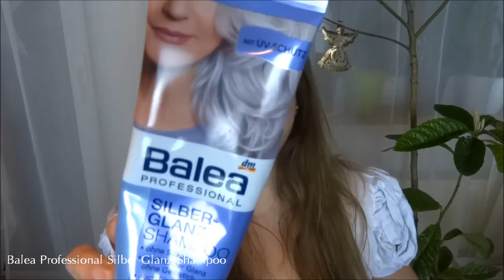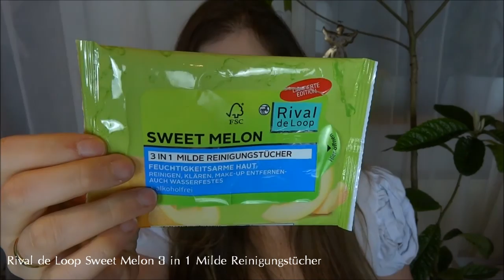Produtos Acabados: Compraria de novo?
Feliz 2015, pessoal!!! :D

Meu Instagram: jessica.arndt

Produtos mencionados:
Balea Professional Silber-Glanz Shampoo
Satinique Extra Volume Shampoo
Satinique Smooth Moisture Shampoo
Artistry Essencials Conditioning Body Wash
Rival de Loop Sweet Melon 3 in 1 Milde Reinigungstücher
Synergen Reinigungsrücher
Avene Eau Thermale
Skinfood Tomato Whitening Serum
Artistry Time Defiance Illuminating Essence
Artistry Youth Xtend Enriching Eye Cream

Espero que voces tenham gostado!